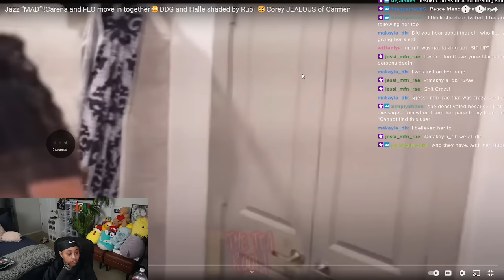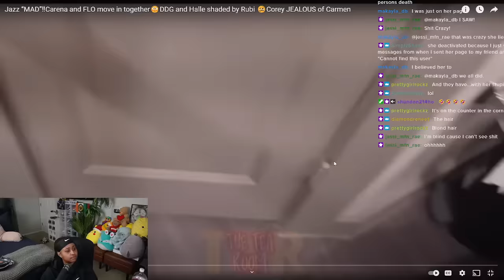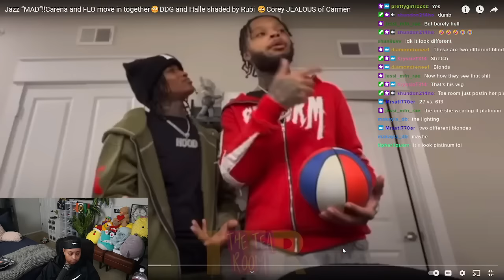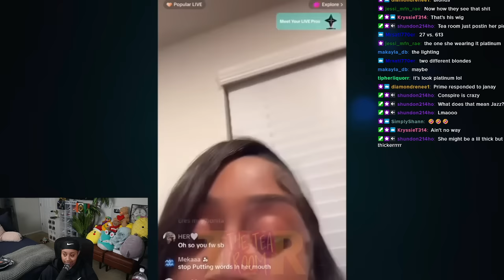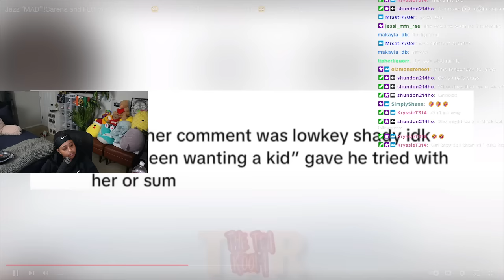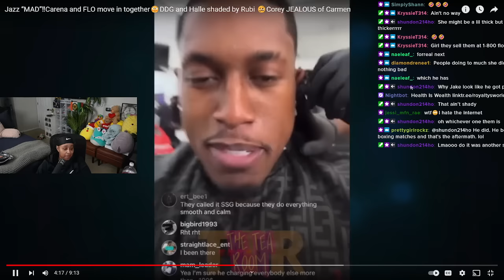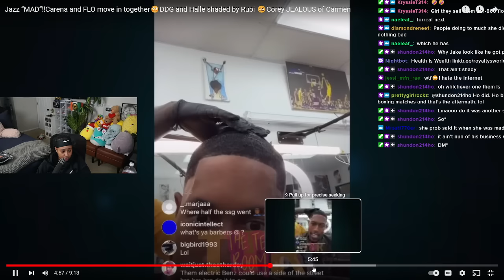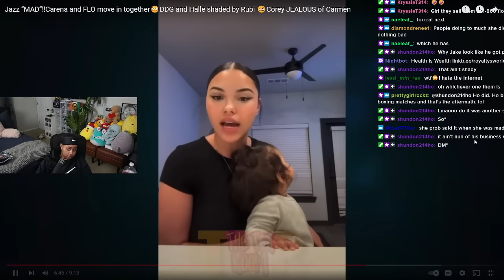Jazz went AWF on everybody AGAIN 🤣 Crystal has a NEW Stud Papi spending that 💰 on her 😱